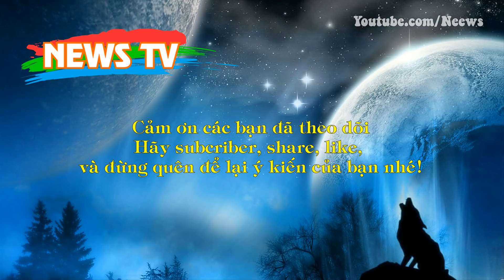Cảnh báo tương lai Trái Đất: Con người không nên chủ quan!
[News TV] - Các nhà khoa học đang cố truyền tải cho con người về các thảm họa vượt xa tầm kiểm soát của chúng ta...